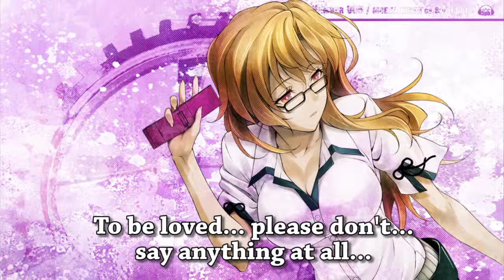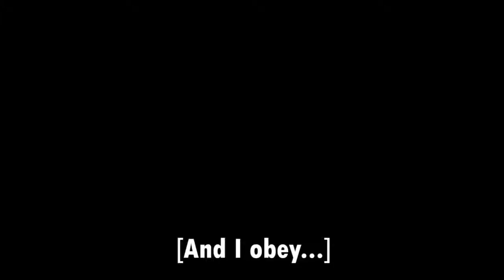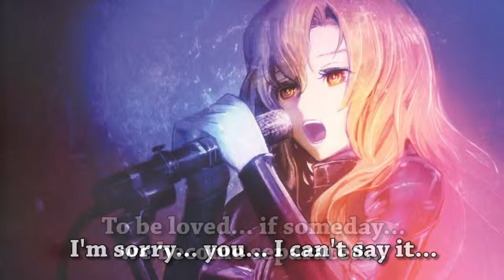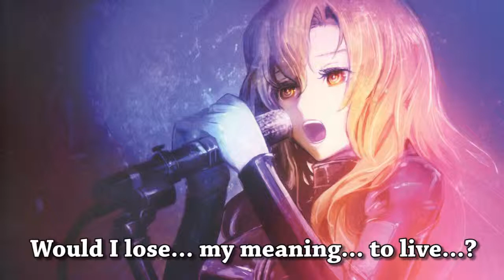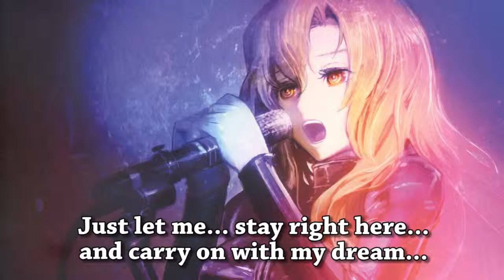Steins;Gate Character Song - 005 - Kiryuu Moeka - Per Essere Amata [Sub ITA]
Performed by Saori Goto, this is Moeka's official character song, translated by myself. Thanks to TehVict for the video. Lyrics: [I took photos of what I saw.

Questo è Per Essere Amata, il brano dedicato a Kiryuu Moeka cantato dalla stessa Saori Goto, la sua doppiatrice originale, si ringraziano Reading Steiner per .

Moeka's Character song, arguably my favorite one. It's weird that Moeka is good at singing. I don't currently have a translation, but if someone could point me to .

SciADV Translations.